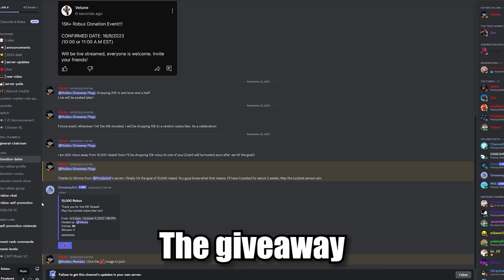A Blade Ball Video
Liking the video will also raise the algorithm!